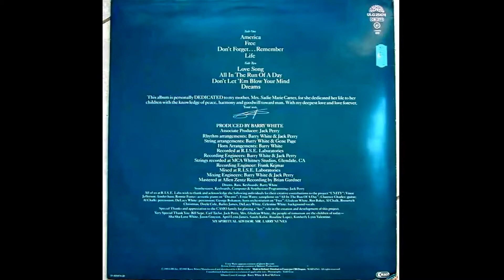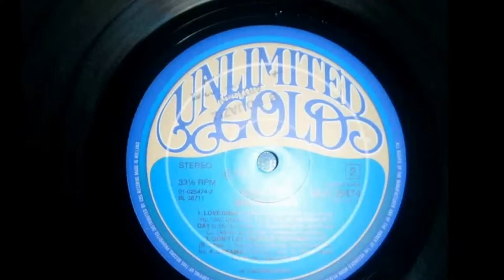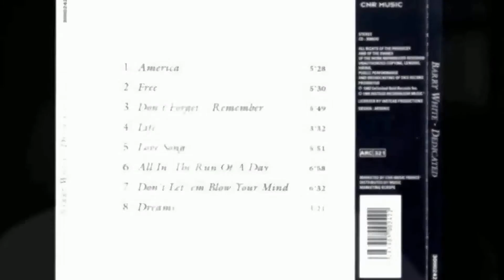Barry White & Love Unlimited Orchestra - Love Song (1983)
Tema que se incluyó en su álbum "Dedicated" de 1983